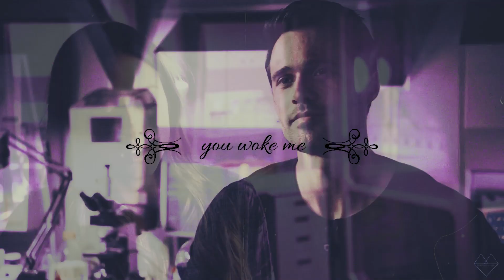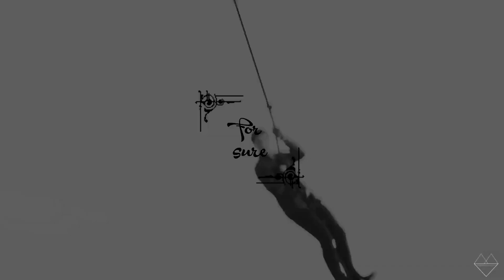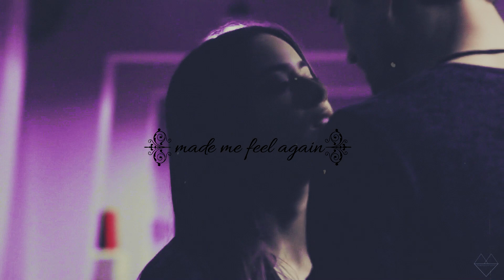skye & ward • blue blood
». you made me feel again. «

oh, i love skyeward so much! it's a pity that ward is 10000% hydra now:( i wish his love for skye (yep, SKYE! not daisy! :DD) would change him:((

►SONG: Laurel - Blue Blood
►COLORING: Anaelis
►PROGRAM: Sony Vegas 13